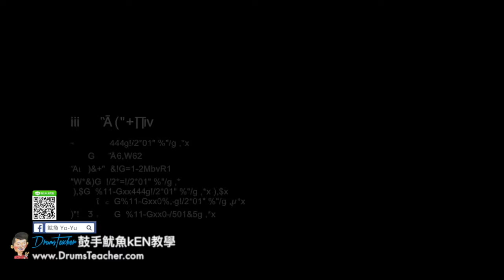【爵士鼓手魷魚kEN®】🥁🎼DrumsTeacher.com™🎶表演.課程 (2018-05🎵爵士鼓學員；音樂打擊團體課程- 樂器 ) Drum Cover SparxStix 發光鼓棒